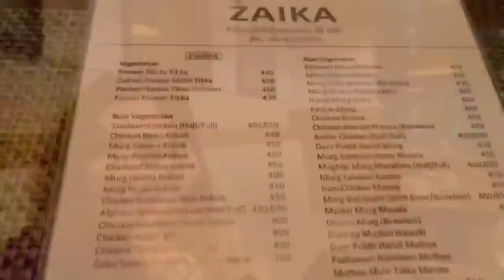Sangai Festival 2022||Curtain Raiser.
Curtain Raiser Sangai Festival 2022.
Every year the State of Manipur celebrates the
"Manipur Sangai Festival" from 21st to 30th November.
The 'Festival' is named after the State animal, Sangai, the brow-antlered deer found only in Manipur. It started in the year 2010 and has grown over the years into a big platform for Manipur to showcase its rich tradition and culture to the world. The festival is labeled as the grandest festival of the State today and helps promote Manipur as a world class tourism destination. Every edition of the festival showcases the tourism potential of the state in the field of Arts & Culture, Handloom, Handicrafts, Indigenous Sports, Cuisine, Music and Adventure sports of the state etc.